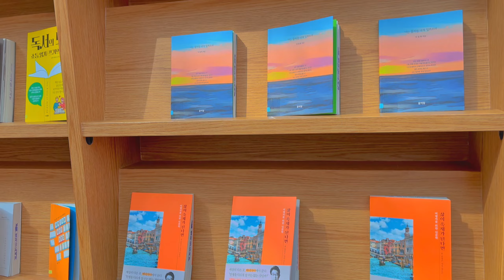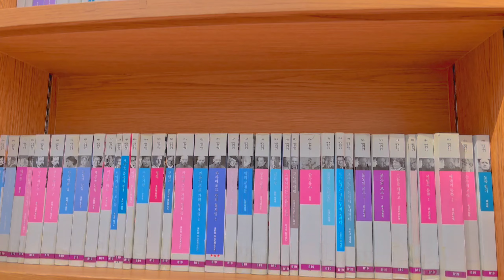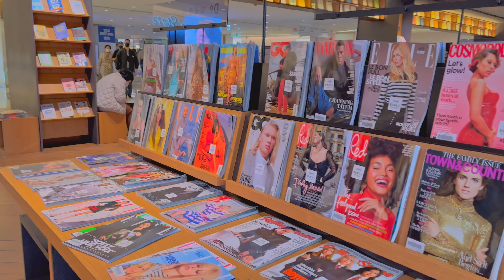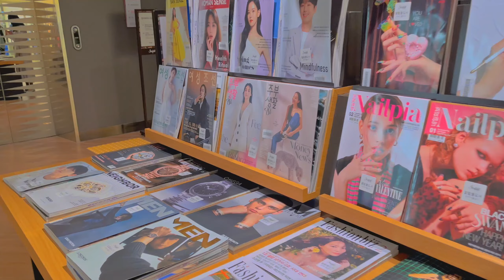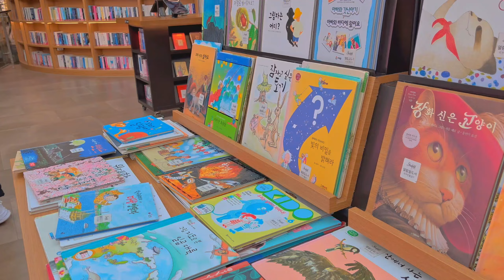Vlog 1 - Biggest Library In Seoul 🤩 (별다방도서관)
Hello, everyone. 😁
Today with me to the library in Seoul.
Address: 서울 강남구 영동대로 513 스타필드 코엑스몰 B1